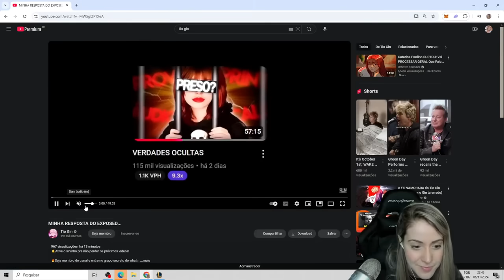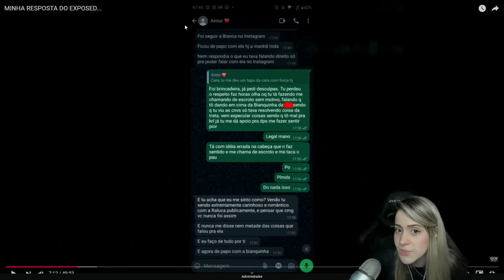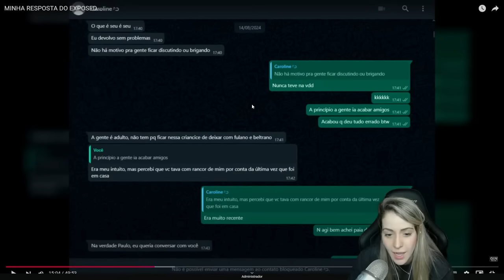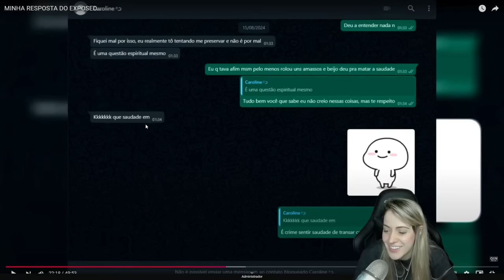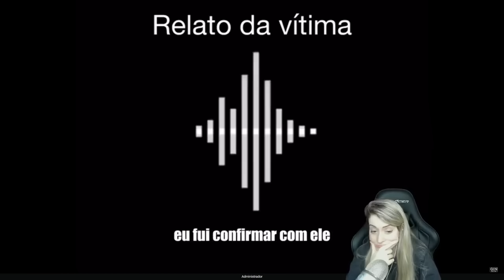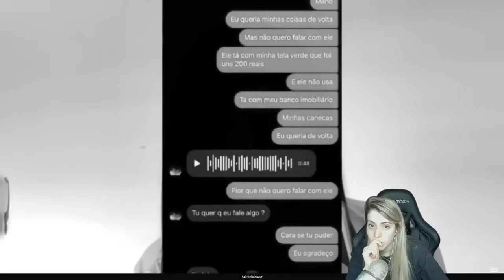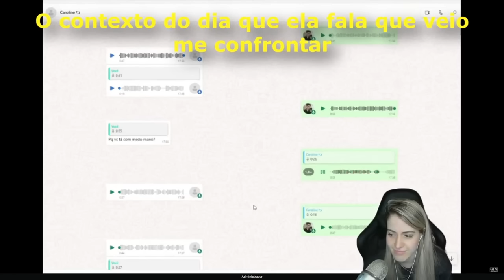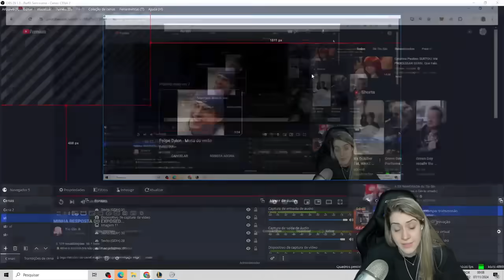TIO GIN EXPÔS TUDO!! TUDO MANIPULADO!!